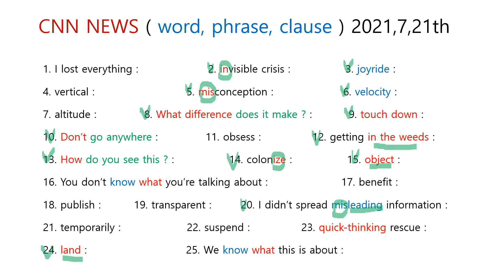CNN NEWS ( word, phrase, clause ) 2021,7,21th